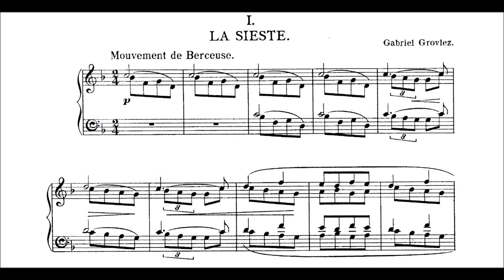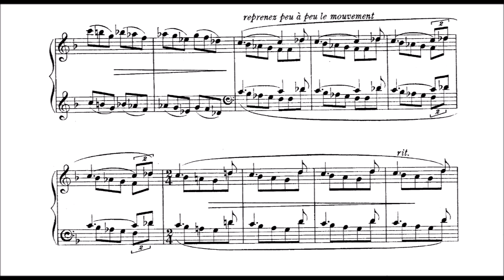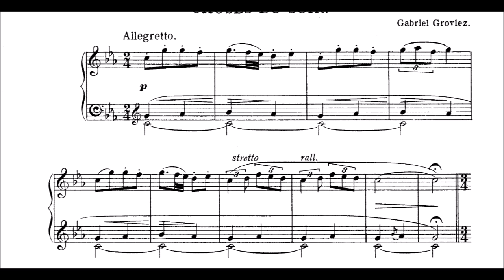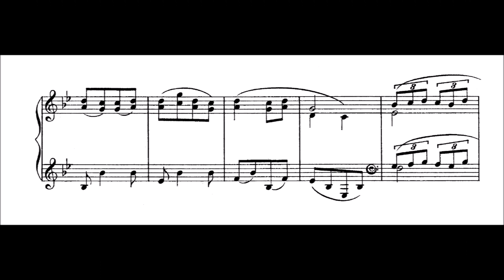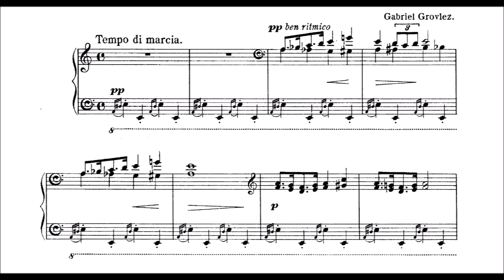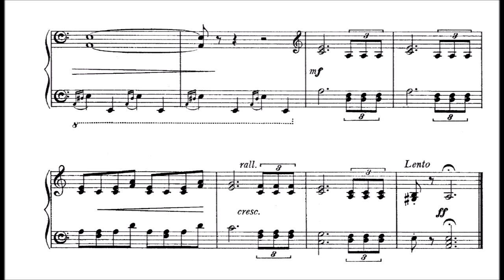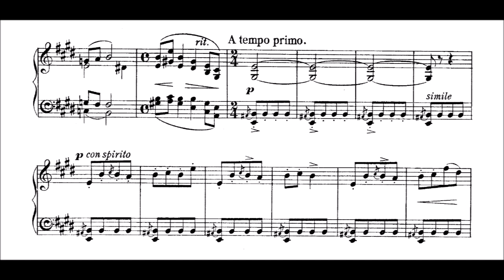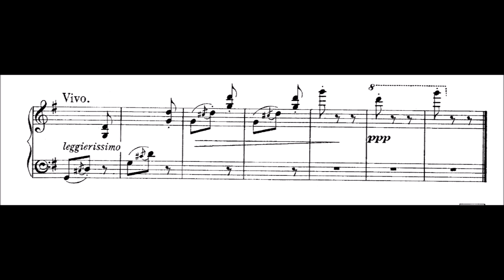Gabriel Grovlez - Au Jardin de l'enfance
Six pièces pour le piano
(D'après l'art d`être grand-père de Victor Hugo)

Please pause yourself to read the "lyrics" inbetween.
Also, still not finished adjusting the new setup...

0:05     La sieste
3:26     Choses du soir
5:54     Chanson de grand-père
6:47     Chanson d'ancetre
9:56     Chanson pour faire danser en rond les petits enfants
11:18     Pepita